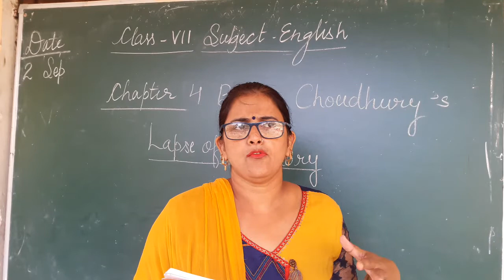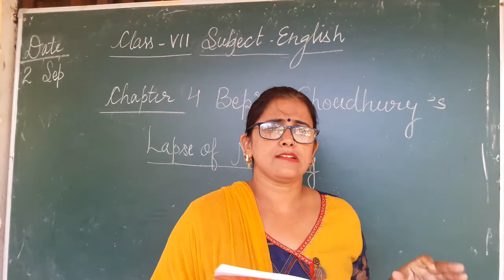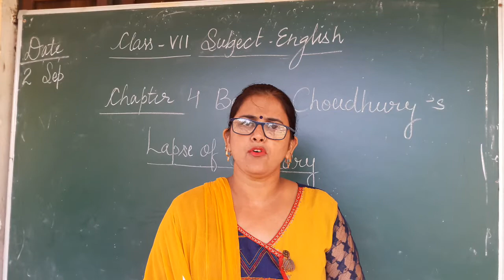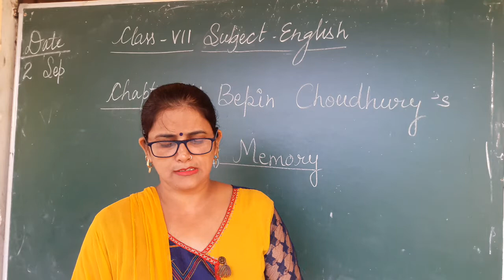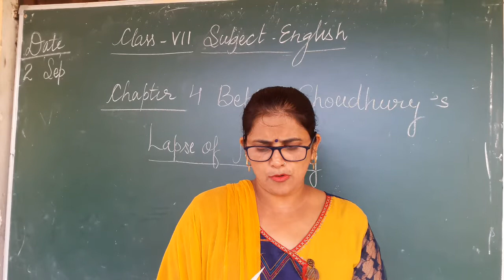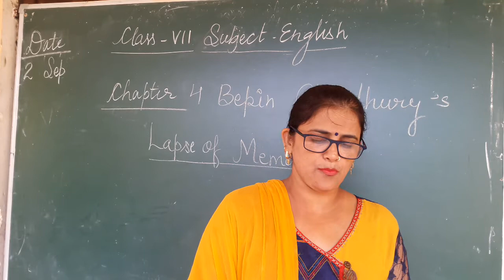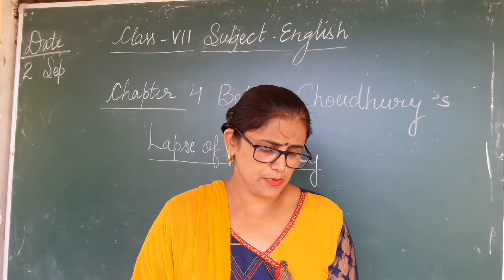Bepin Choudhury's Lapse of Memory